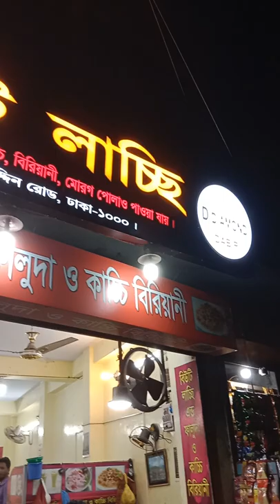রাত্রি কালীন ঢাকা । আড্ডা ও জম্পেশ খাওয়া দাওয়া 💖😁